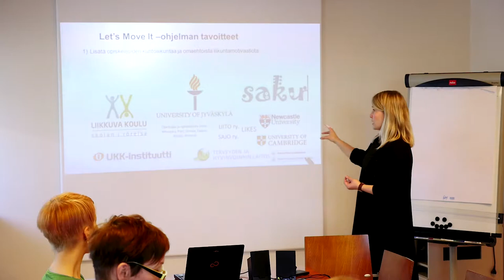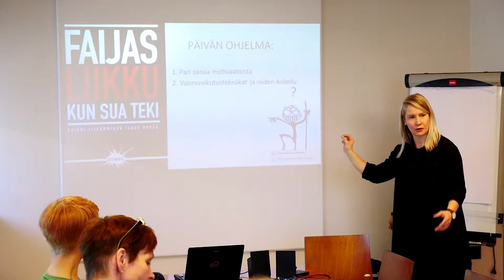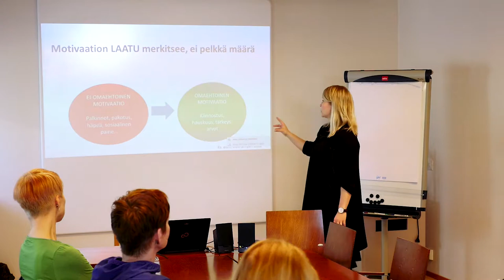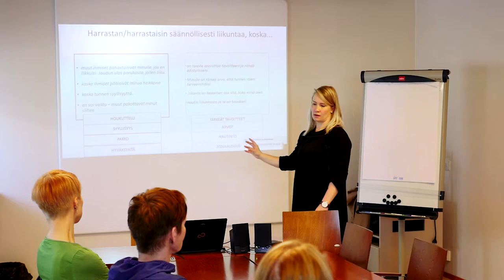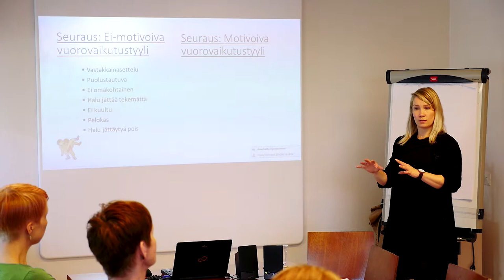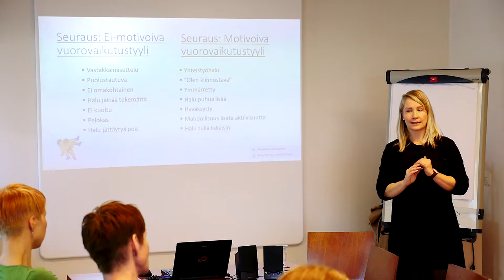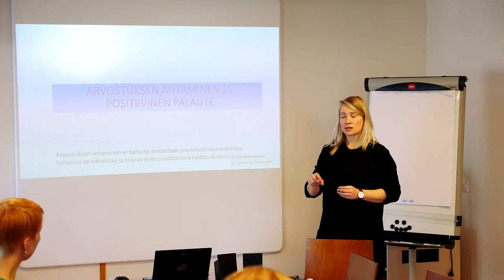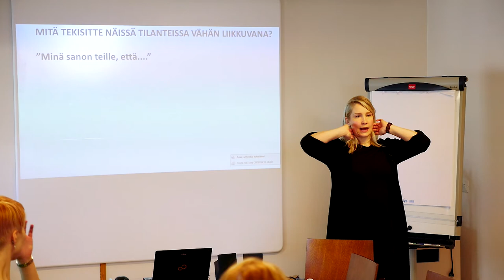Motivoivan vuorovaikutuksen merkitys aktivointitalkoissa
Miten lisätä opiskelijoiden liikkumista, omaehtoista liikuntamotivaatioita ja vähentää istumista opiskelupäivien aikana? Let´s Move it -hankkeen projektikoordinaattori Elisa Kaaja Helsingin yliopistosta kertoo motiovinnista ja vuorovaikutustekniikoista konkreettisin esimerkein Liikkuva opiskelu -alueseminaarissa 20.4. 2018. Smart Moves -hankkeen tuottama videotallenne on suunnattu opettajille ja muille lasten- ja nuorten parissa työskenteleville.